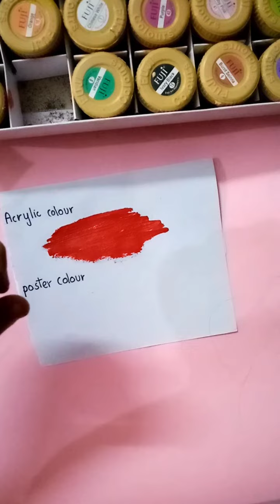difference between acrylic colour or poster colour#youtube channel #